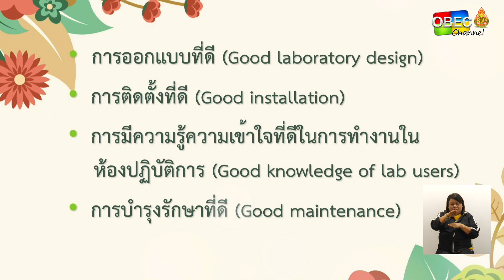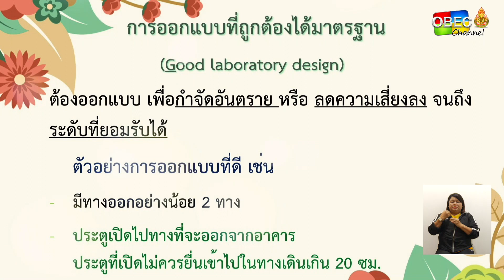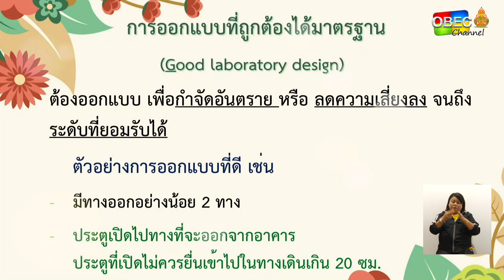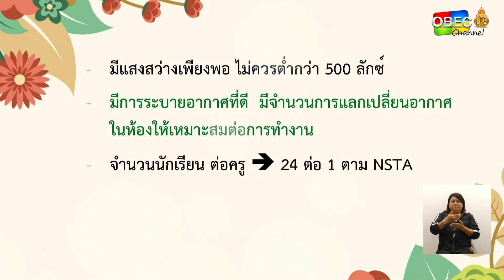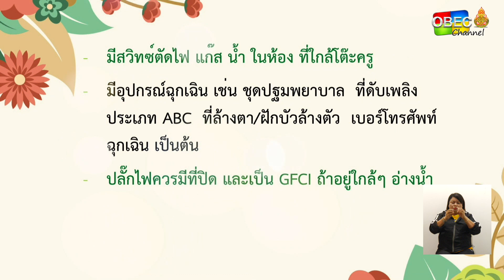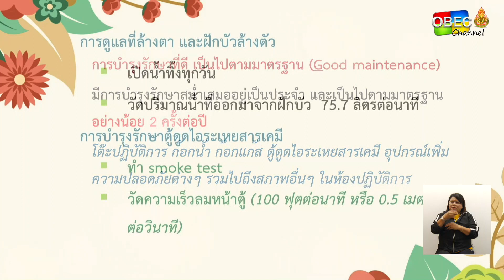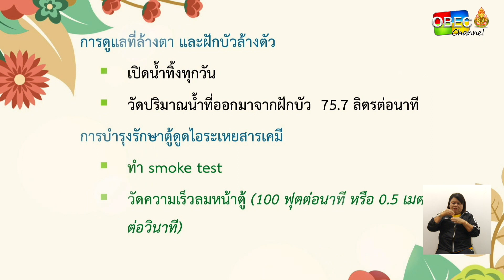รายการ พุธเช้า...ข่าวสพฐ. ครั้งที่ 7/2563 [Part 2/3] ประจำวันพุธที่ 19 กุมภาพันธ์ 2563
- ความปลอดภัยห้องปฏิบัติการในโรงเรียน